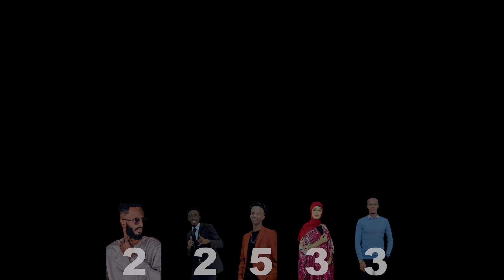SHEEG YAA LEH AFKAN OO KU GUULAYSO DHARKAAGA CIIDA